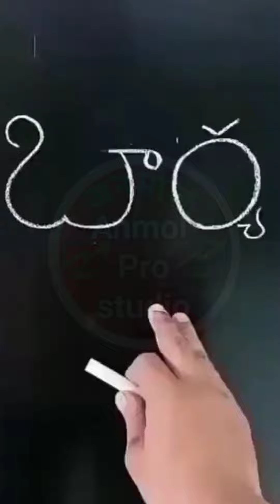कागज का 🤔खिलौना देखिए 🔥कैसे बनता हैं 💯, इसे आसान 😱कोई नही 💯बतायेगा।, Paper toys,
Hello friends,
Anmol Prostudio,

Second channel,
Rani H B

how to create drowning,
how to make colour drawing,
how to hand crafted video,
how to best drowning video,
how to create drowning hind video,

T20 World Cup 2021 World Cup,
icc t20 world cup,
cc world cup,
t20 world cup 2021 india teamm,
t 20 world cup 2021 world cup schedule,
t 20 world cup 2021 schedule,
world t20,
t20 world cup schedule,
world cup t20 world cup t20 2021,

psg vs angers argentina fc,
portugal vs luxembourg brazil vs uruguay,
brazil fc argentina match,
leicester city vs man united,
argentina football watford vs liverpool,
indian football team india vs nepal,
psg match,
world cup qualifiers europe,
man city vs burnley,
psg fc,
rafinha,
premier league standings,
emiliano martínez,
pl fixtures,
dortmund vs mainz,
liverpool vs watford,
leicester city,
barcelona vs valencia,
fred,
varane,